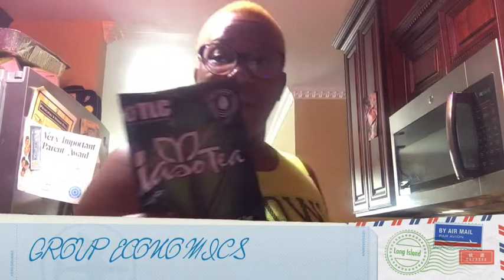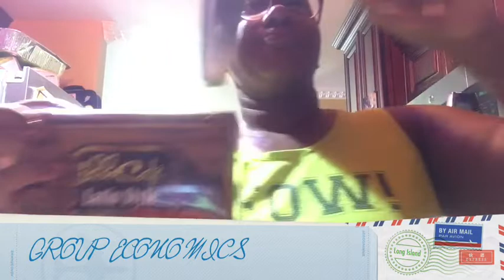How to Use Group Economics to Build Black Wallstreet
Buy some tea, coffee , oil, sex pills

dial in 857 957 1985 and listen to full presentation of total life changes

TLC Training,
Candace Byrd Davis Training,
Copy Paste Paid,
Facebook Marketing,
How to Market Online,
Gary Vee,
Total Life Changes 2018,
Total Life Changes Testimonials,
Facebook Marketing,
Social Media,
Social Media Strategy,
How to Market A Product,
How To Market,
Candace Byrd Davis Total Life Changes,
Home Business Opportunity,